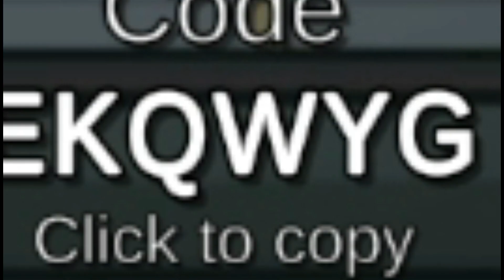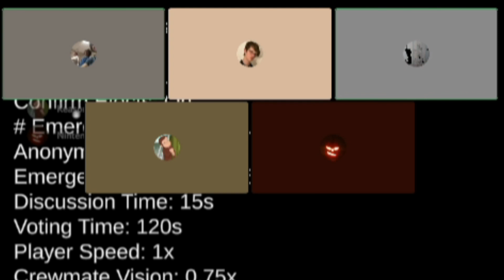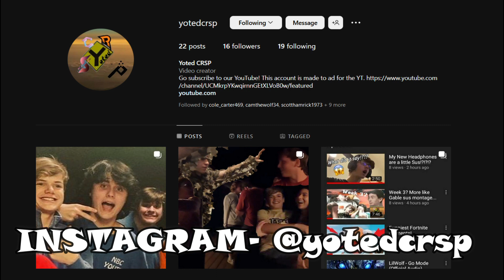Among us in 2023...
We played among us again!
Jack, Cameron, Sam, Ian, Josh, and Kaeson are in this video!
Go follow the YC instagram! All 2023 and on Vlog content will be on there!